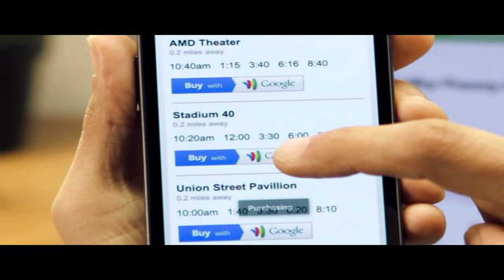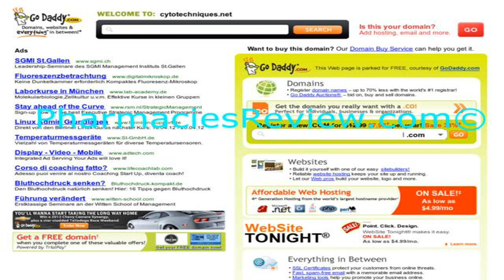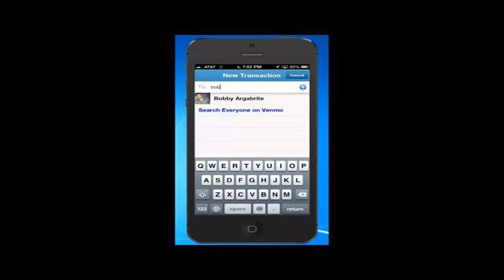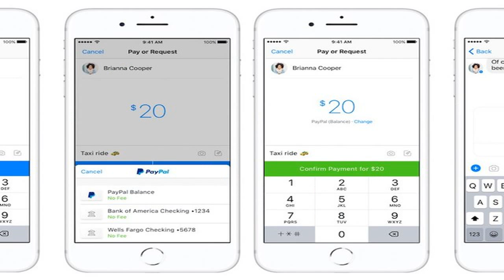Venmo vs. PayPal vs. Square: apps for paying friends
Venmo, square cash, and google wallet are all free apps that allow you to transfer money back and forth to your friends. Because of these apps, many people can avoid having to carry cash, or.

Reporter Kristin Wong compares three smartphone apps that let you transfer money to friends: PayPal, Square Cash and Venmo.

Venmo vs. Square Cash - which cash transfer app is best for you?